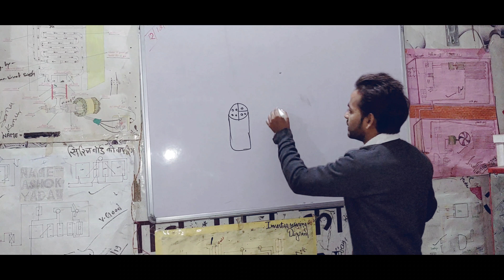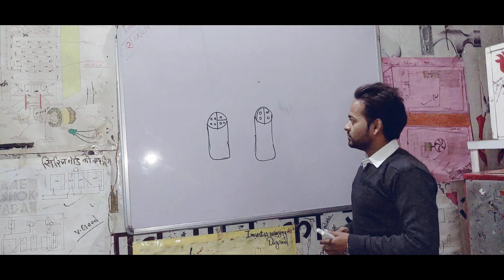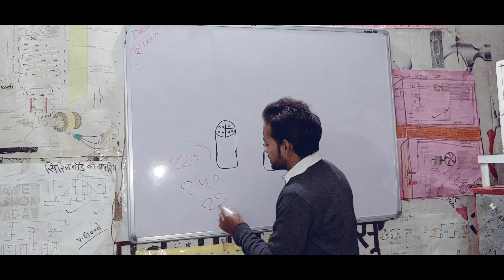कंप्रेसर सिंगल आवाज करता रहता है और स्टार्ट नही हो रहा है ?? Compressor is not working how to fix it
Social handles

Visit it

Study motivational
Inspiration speech
Motivation video
Technical pawan sir sab kuch sikho jano

1)    this video is based on facts gathered from different book,

2).   We, at technical pawan sir sab kuch sikho jano channel, strictly follow the copyright guidelines described by law and youtube . All the footage ,videos,photos and audios are used for illustrating the script and they are taken from various sources labelled as copyright free/  No copyright / royalty free / Free for commercial use / GPL (General public license) content which doesn't compulsory require credit be given,at the same time , technical pawan sir sab kuch sikho jano do not claim copyright ownership the media used in this video.we thank the original creators for providing these excellent free media .We carefully check all media and script before uploading the video .

tInsurance
tMortgage
tLawyer
HDonate
ttasmr
$BestOnlineBusinesses